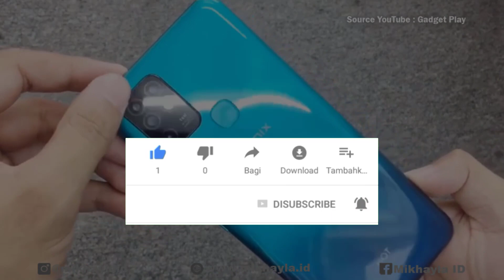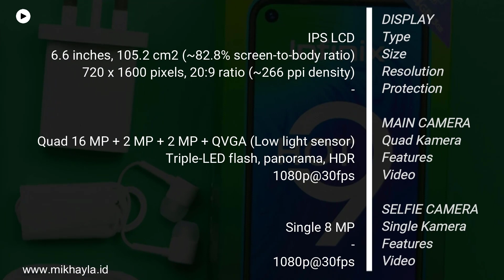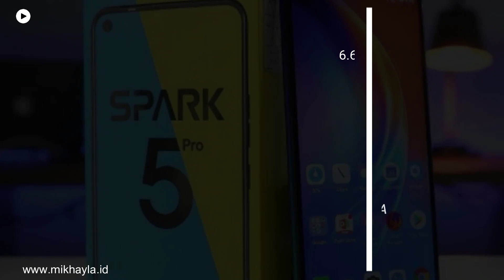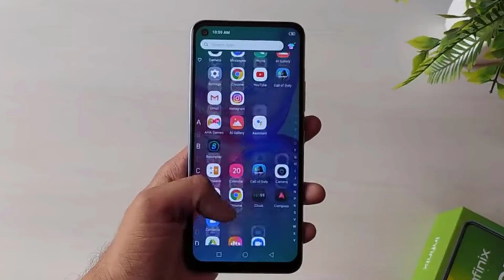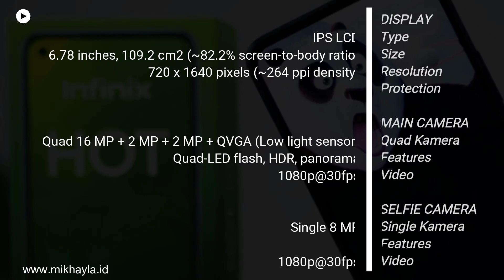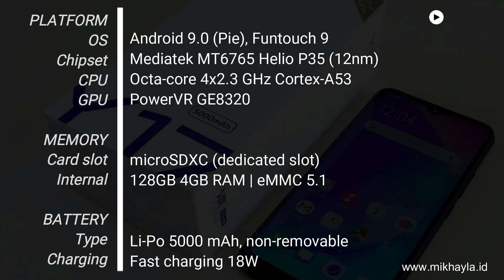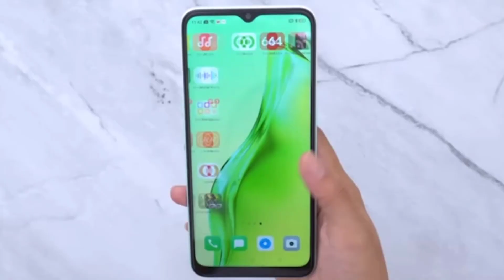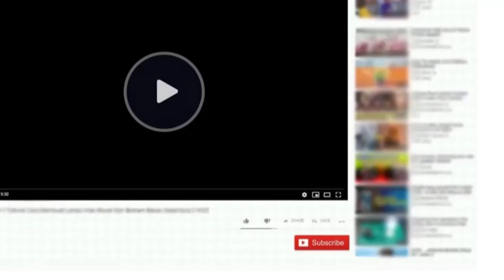Paling MURAH!! 5 HP Dengan Memori Internal 128GB Termurah 2021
Halo sahabat mikhayla id.. Buat kamu yang di bulan ini ingin meminang hp baru terutama yang memiliki kapasitas penyimpanan internal besar. Kali ini mikhayla id akan merekomendasikan 5 HP Dengan Memori Internal 128GB Termurah 2021.